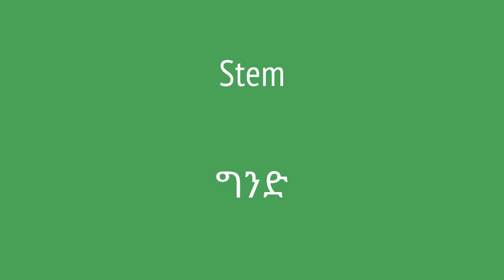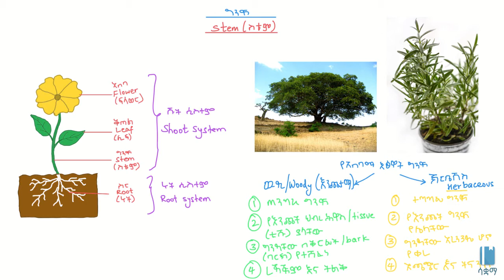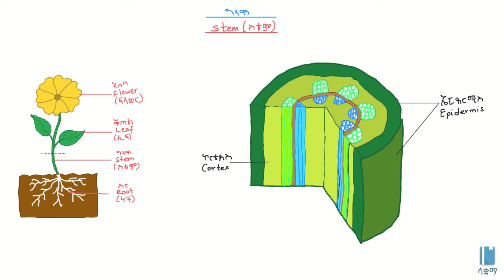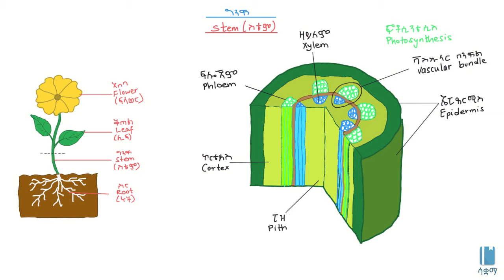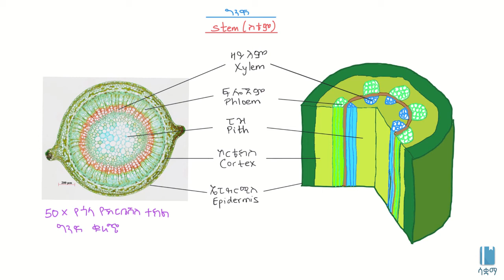Stem/ግንድ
In this video, we discuss about the  Stem in Amharic,  the lesson is based on chapter 4, grade 7 Biology. The academic videos published under SAQUAMA (Education for Ethiopia) are in line with the Ethiopian Curriculum.

ይህ ቪዲዮ ስለ ግንድ በአማርኛ ቋንቋ ግንዛቤ የሚሰጥ ነው ፣ የተሰራውም በ 7 ኛ ክፍል ባዮሎጂ  ምዕራፍ 4 ላይ ተመስርቶ ነው፡፡ በሳቋማ (ኤጁኬሽን ፎር ኢትዮጵያ) ስር የተለቀቁ የቀለም ትምህርት ቪዲዮዎች ከኢትዮጵያ ሥርዓተ ትምህርት ጋር የሚስማሙ ናቸው።